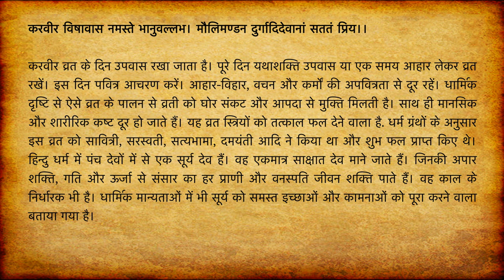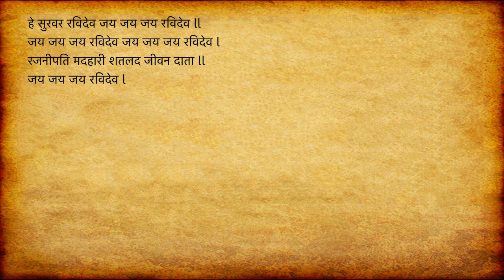Karvir Vrat Vidhi | Jyeshth Mah | ज्येष्ठ माह (जेठ) | Vrat Katha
View and Listen your favourite Vrat Katha - Karvir Vrat Vidhi | Jyeshth Mah | ज्येष्ठ माह (जेठ) | Vrat Katha